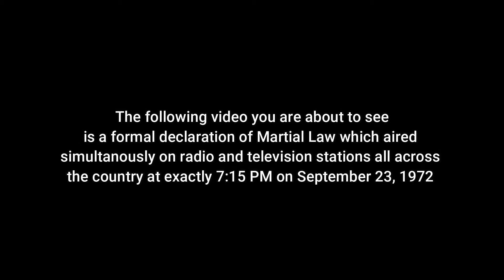FULL VIDEO: Pres. Ferdinand Marcos' Declaration of Martial Law (9.23.1972)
At exactly 7:15 PM on September 23, 1972, Ferdinand Marcos declared Martial Law on LIVE National TV and Radio. The implementation of Martial Law was stayed until 1981. and Marcos stayed in power for the next 14 years until he was ousted in 1986.